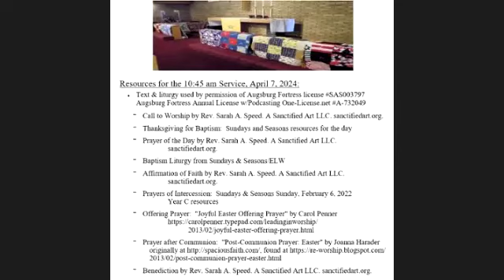St Andrew Mundelein Live Recorded Worship 7 April 2024